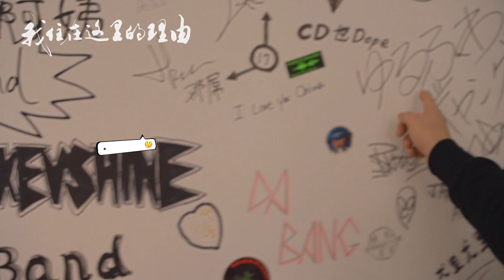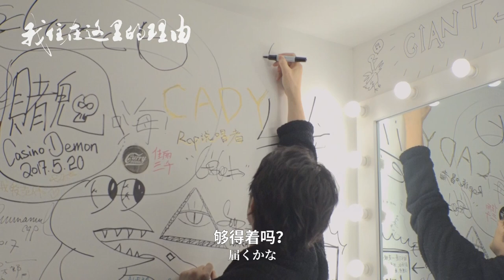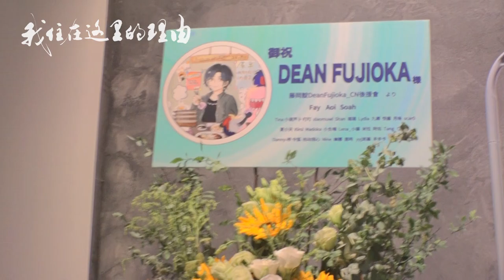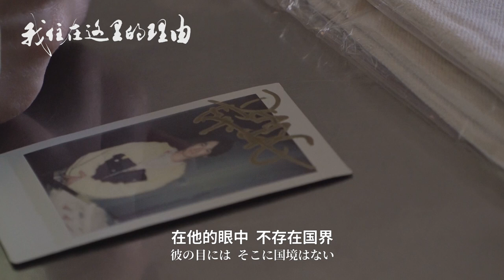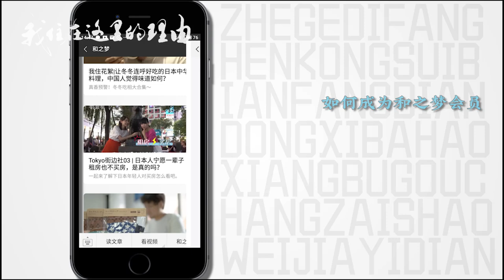日剧“主任”藤冈靛Dean Fujioka原来他还是童年男神“贾思乐”？！我住在这里的理由163期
Dean Fujioka THE PERFECT Japanese celebrity who speaks 6 languages| The Reason Why I Live here 163

深受大家喜爱的日剧男神“主任”居然也是我们是童年男神“贾思乐”？！精通四国语言的全能明星藤冈靛，筹备十年的上海演唱会台前幕后大公开！精彩内容，你不容错过！
Official Twitter: 我住在这里的理由～私がここに住む理由
官方微信公众号：和之梦
订阅【我住会员加长版】请搜索微信公众号：和之梦客服
官方微博： @我住在这里的理由 @竹内亮导演 @和之梦文化

In this episode we interviewed Dean Fujioka, a Japanese superstar who’s in Shanghai right now for his Asian tour, for which he’s been preparing for 10 years. Let’s find out what this superstar is like in his day-to-day life.

About THE REASONS WHY I AM LIVING HERE This is a documentary series featuring Chinese people who are living abroad and foreigners in China. We are currently working on our English subtitles and looking for volunteers! Please feel free to add subtitles in other languages too.